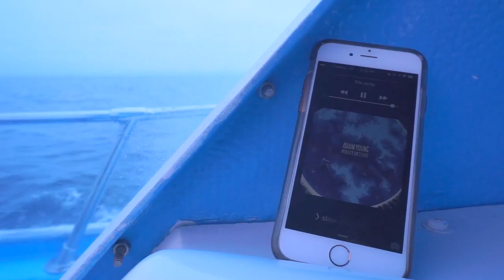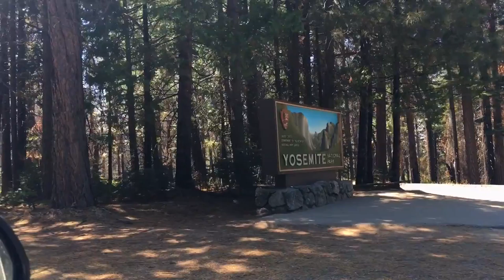The Spirit Of San Francisco (Adam Young Scores Short Film Contest)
hey there, music heals. i appreciate your view.

Lynz Music &nbsp;
&nbsp;